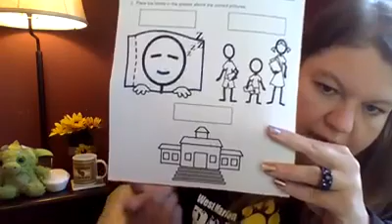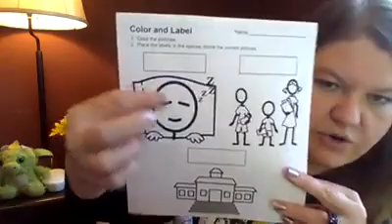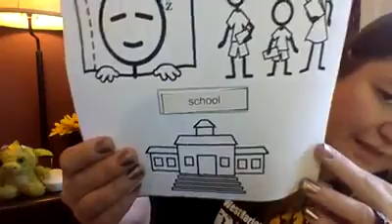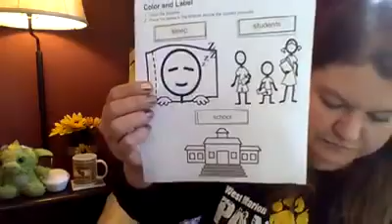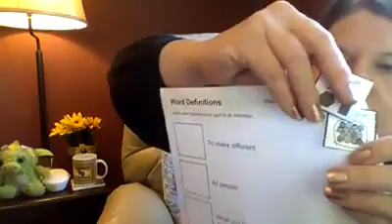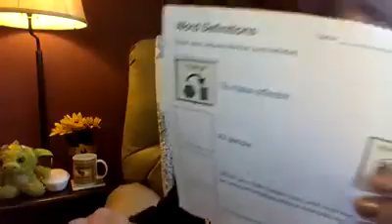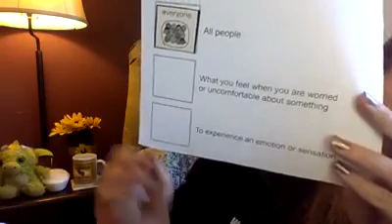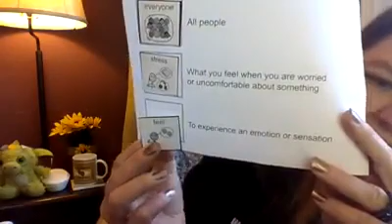Tuesday April 14th News 2 You with Mrs Ashley Part 2